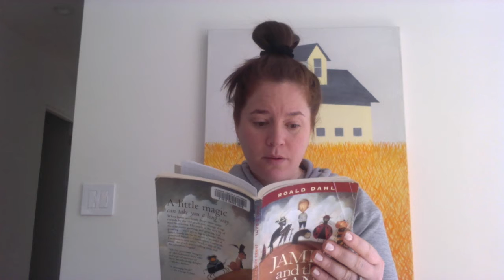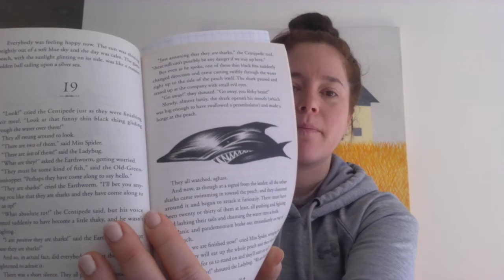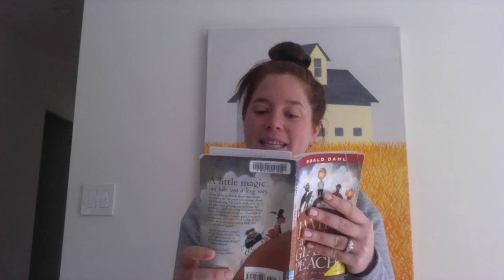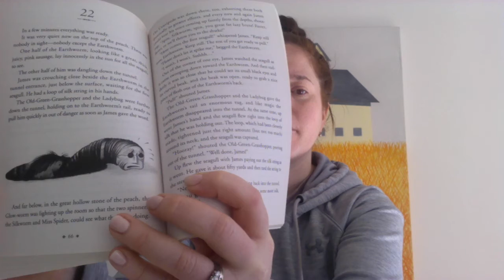Ms Weiss Reads James and The Giant Peach 19, 20, 21, 22